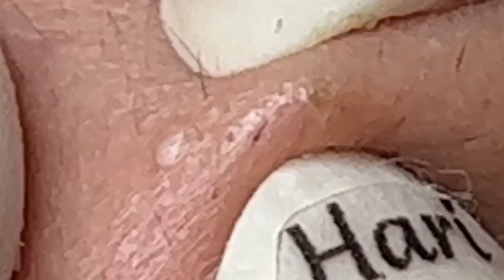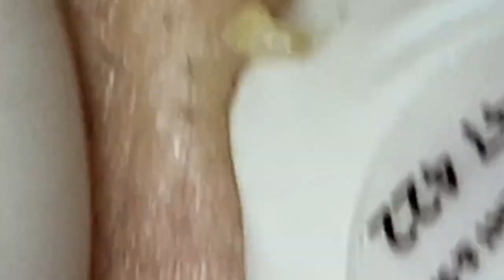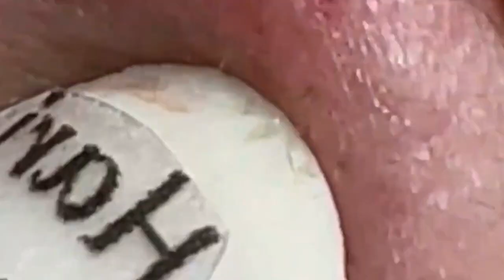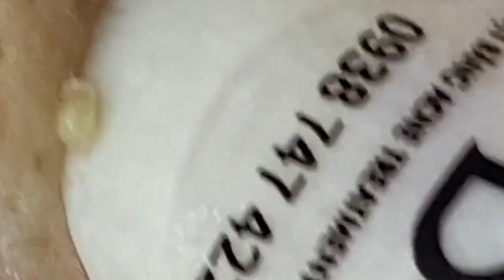𝐋𝐞𝐚𝐝 𝐀 𝐇𝐚𝐩𝐩𝐲 𝐋𝐢𝐟𝐞 #1420